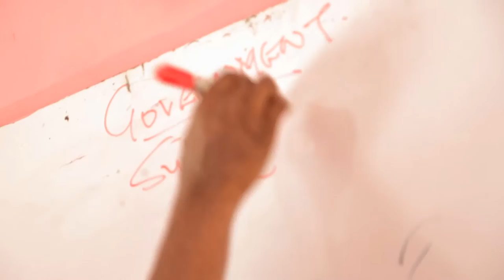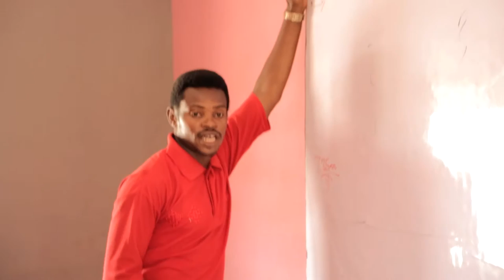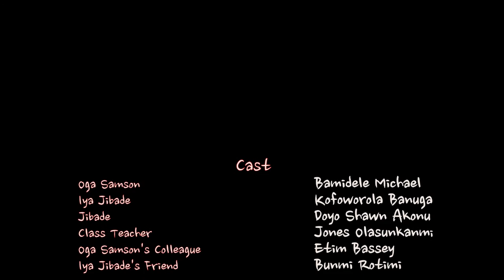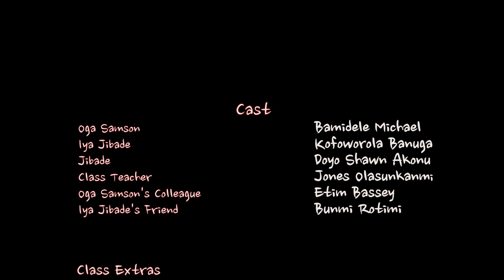What Is Subsidy (Nigerian Docu Drama)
A short film by 'Tope Kasali. It is a docu drama production which tries to find out the peoples understanding of the word 'SUBSIDY'. And as it relates to the Nigerian situation.